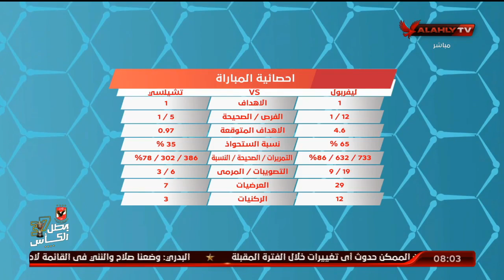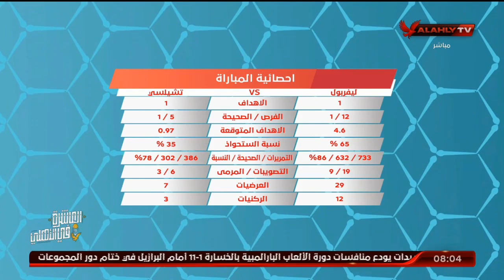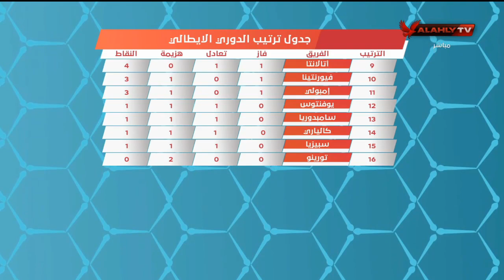الحلقة الكاملة | المحترف مع هاني رمزي | 30-8-2021